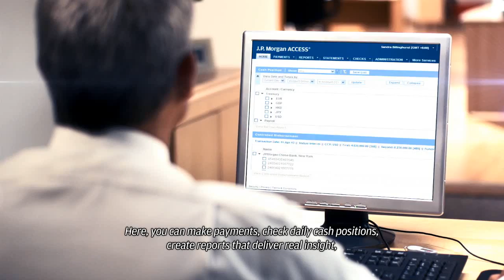JPMorgan Access Italian - Narrated by Debbie Irwin